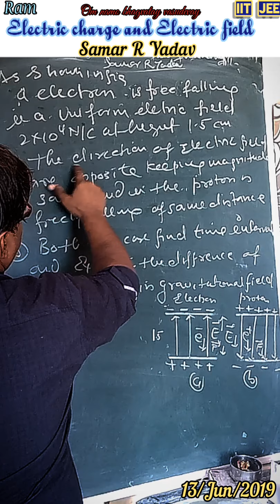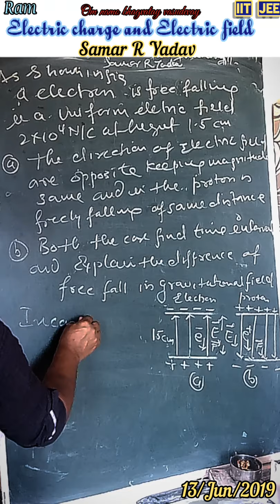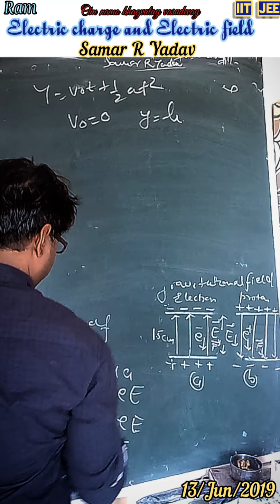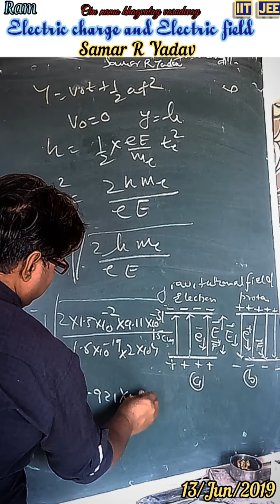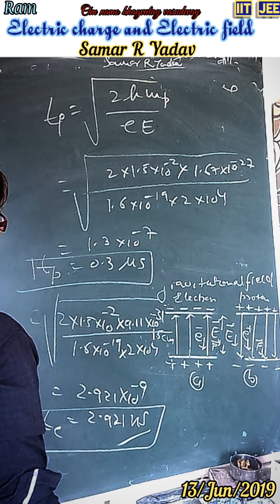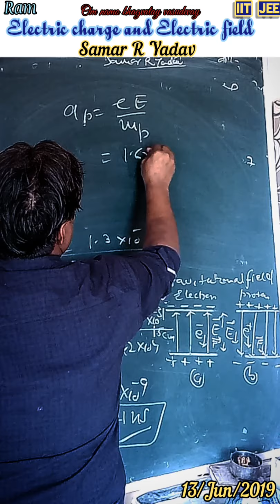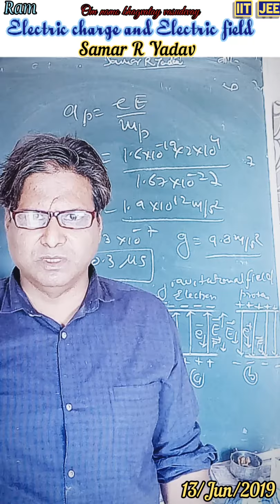Numerical based on Electric charge and Electric field [IIT JEE]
Here's the solution to the given problem based on Electric charge and Electric field